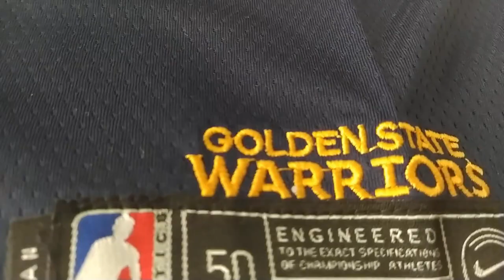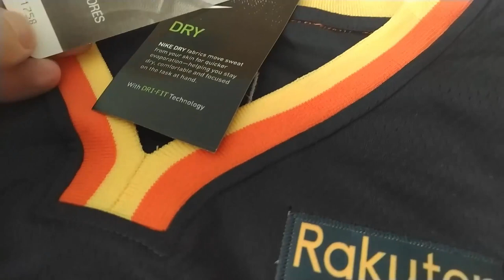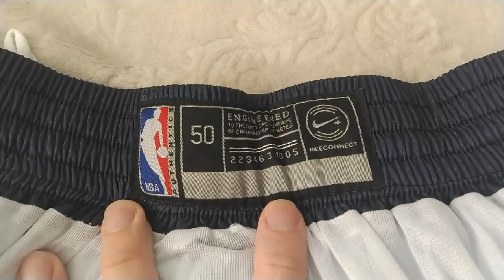Мини-обзор баскетбольной формы Golden State Warriors Stephen Curry